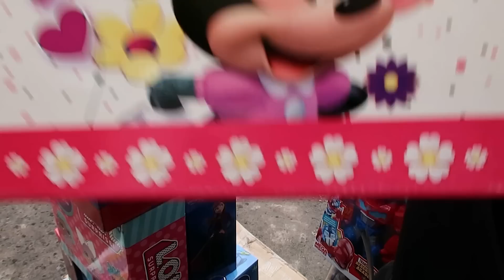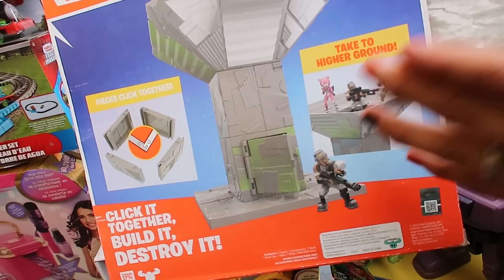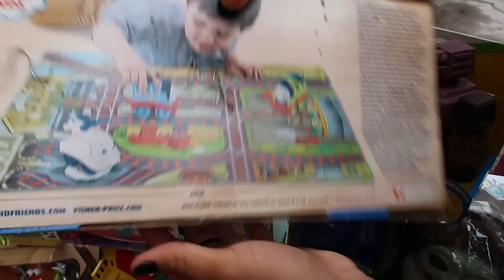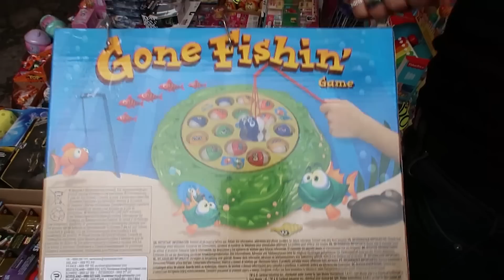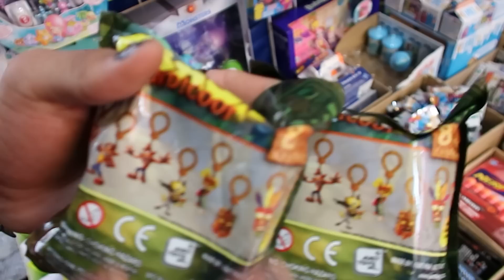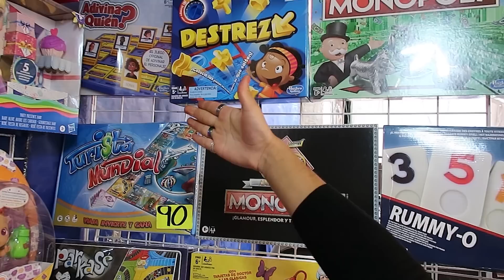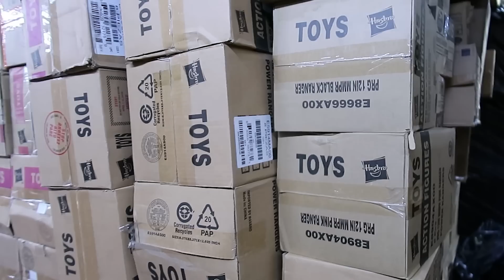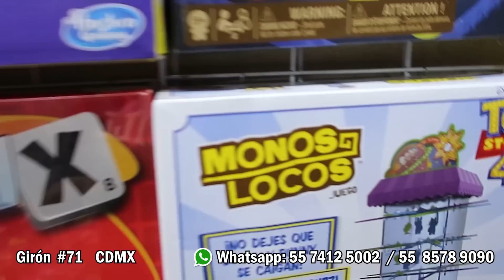🤖 NOVEDADES DANY republica de Bolivia 74 / JUGUETES ORIGINALES SUPER BARATOS!!!! 🥁🎲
📍 Girón #71 CDMX
Bendiciones amigos !!